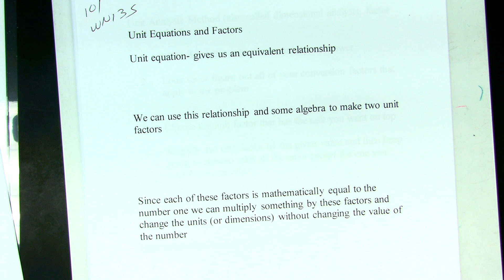CHM 101 segment2 8